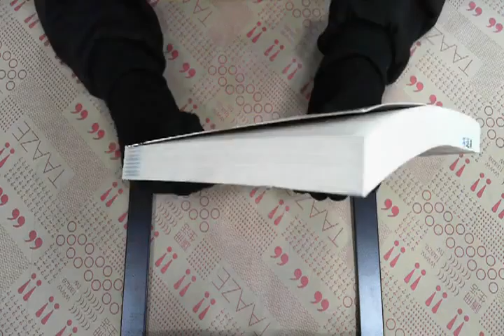TAAZE｜藥茶治百病 二手書書況 9789861681207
TAAZE｜讀冊生活網路書店「藥茶治百病」，找二手書請至